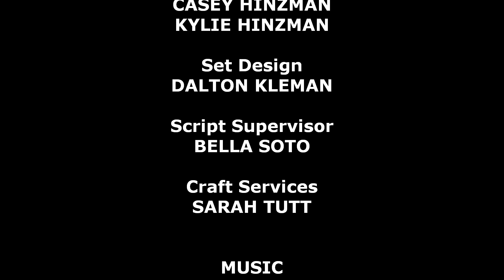The Hitchhiker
Everyone who loves Martin wants to help him with his drinking problem, but it takes someone new to push him into getting help.

Any trademark appearing in this movie is purely incidental and does not in any manner imply an endorsement by the owner of the trademark.